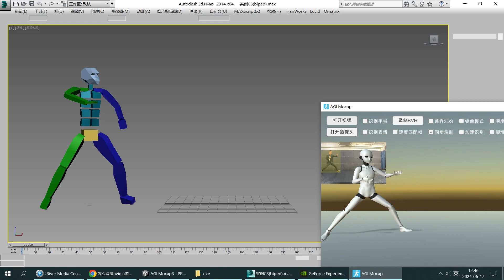AGI Mocap connect 3ds Max realtime motion capture software video camera motion capture software DCC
AGI Mocap：
new function
1. Support 3ds Max real-time mocap, one-click import and connect Biped(CS) bones, without mapping one by one!
2. support Blender real-time mocap, one-click redirection including finger expressions, VRM without mapping one by one!
3. support Unity3D real-time mocap, one-click redirection of humanoid, including finger expressions, without mapping one by one!
4. support Unreal Engine real-time mocap, one-click redirection including fingers, send LiveLink connection expressions, without mapping one by one!